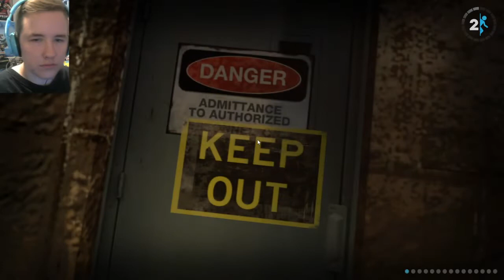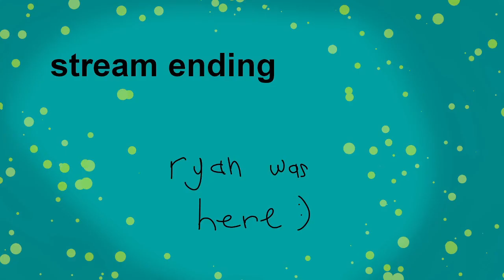riskitryan plays Portal 2 | Part 3 | Stream VOD [6/14/2022]